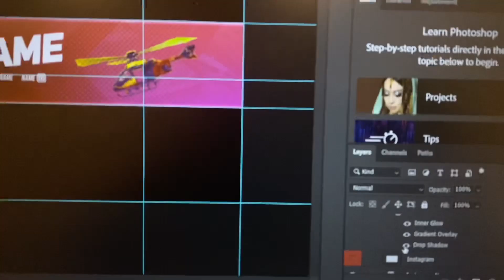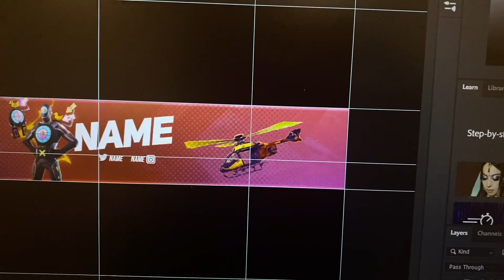*FREE GFX* FORTNITE YOUTUBE BANNER FREE HITMAN SKIN | FORTNITE CHAPTER 2 SEASON 2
1 Like = Download